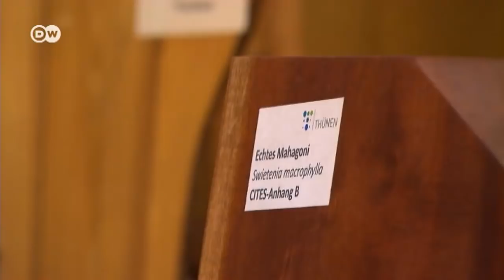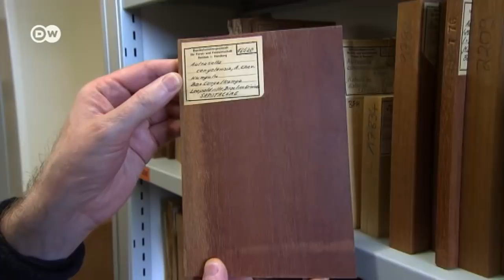Detektif Kayu Jerman Lacak Bisnis Kayu Ilegal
Detektif kayu Jerman amat lihai melacak asal usul kayu tropis ilegal, yang memasang label aspal sebagai kayu legal. Bisnis kayu ilegal musnahkan hutan tropis dan rugikan negara. Beginilah cara kerja detektif mengendus kayu ilegal yang diekspor ke Eropa.